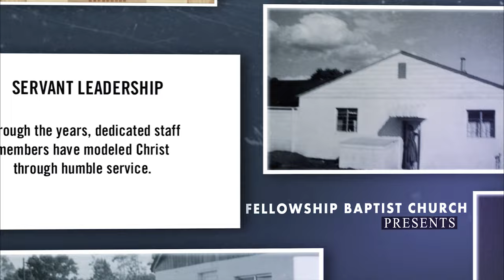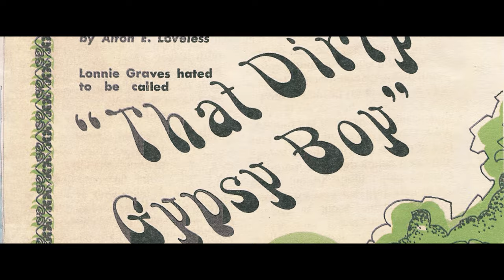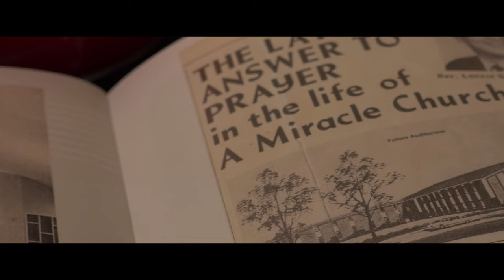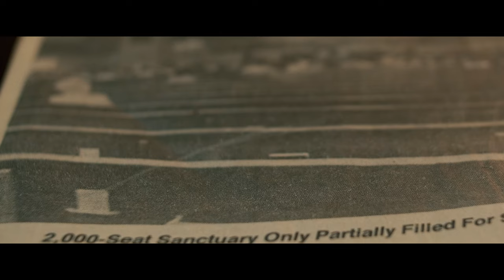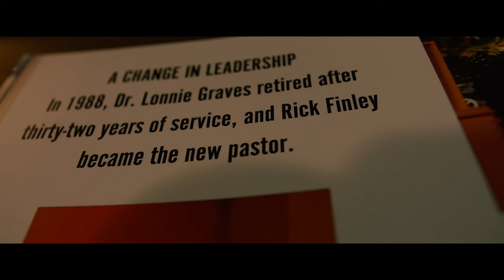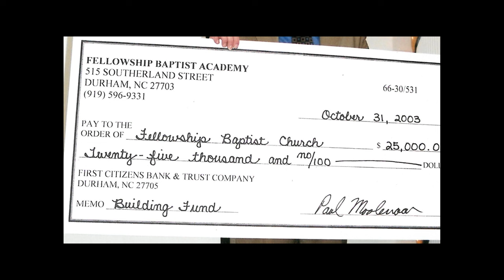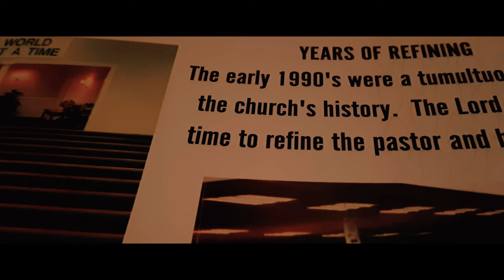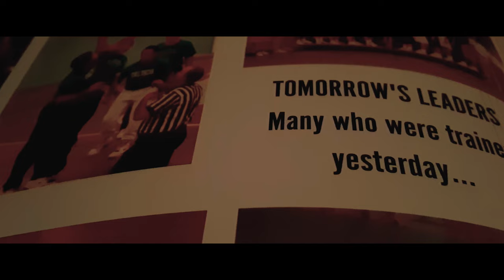⛪Fellowship Baptist Church 60th Anniversary Film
A lot of things happen in 60 years, it is impossible to include all the miracles of God in such a small production but you can watch this movie and go back to remember the blessings of God since the birth of His church. This program celebrates God's blessings on our church. And we're not done.

We believe some of our greatest days are still to come. Why don't you come be a part of it with us?

Special THANK YOU to all the brave participants who shared their stories on camera. And the staff at FBC who worked to help bring the book and the pictures to life.

Credits

Producer/Director: Kevin Mickle